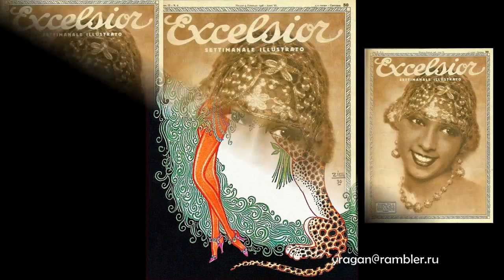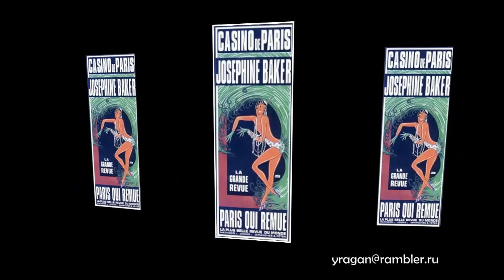Бейкер Жозефина Josephine Baker биография работы